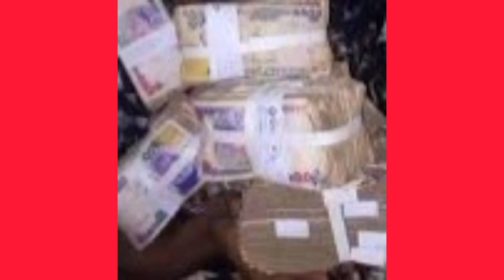Money Ritual Saga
Money Ritual Saga As Mother Used Son